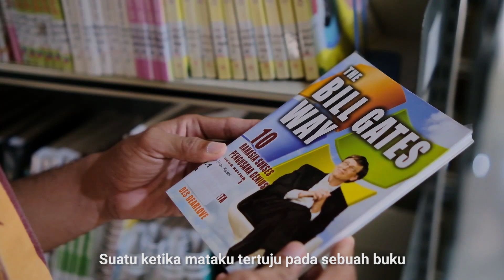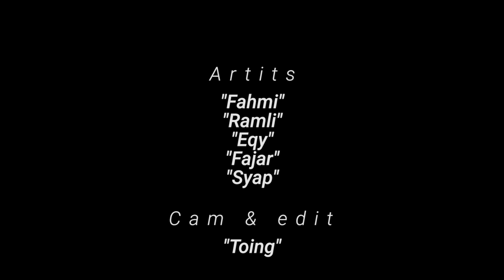BUKU MENGUBAH DUNIAKU